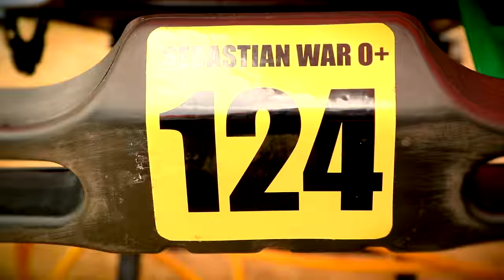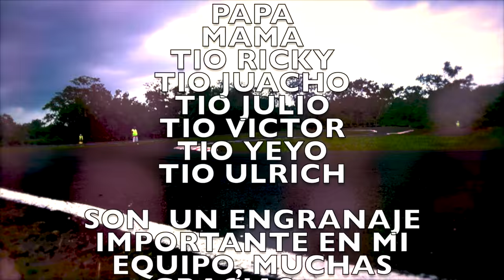Video Perfiles Sebastián War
Warsin como de cariño le apodamos en las pistas de Karting con tan solo 8 años ya es un piloto internacional de karting, y además le gusta practicar Surf y Futbol Americano.

Le gustaría ser piloto de Fórmula 1 como su ídolo Fernando Alonso y ser contratado para los Steelers de Pittsburg que es su equipo favorito de la NFL.

No hay duda de que éste pequeño gigante seguirá dando de que hablar dentro y fuera de las pistas ya que es un perfeccionista dentro de ella y afuera de la pista siempre anda alegre y carismático a lado de su papá.

Nos pidió que agradeciéramos a sus patrocinadores, amigos y familiares que le apoyan día a día para poder seguir trabajando en los sueños que tiene.

Seguiremos pendiente de la carrera de Warsin ya que él es uno de los embajadores de la Marca VidaXtrema.